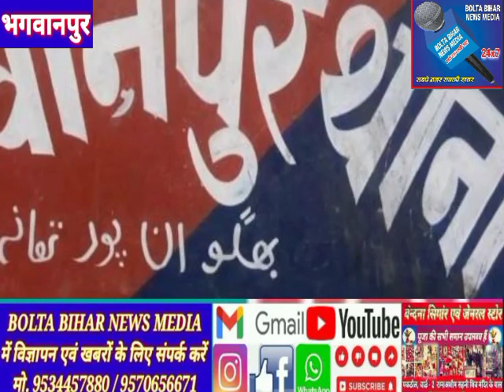BBNM#bihar begusarai अंग्रेजी शराब लदे ट्रक के चालक व मालिक सहित अज्ञात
अंग्रेजी शराब लदे ट्रक के चालक व मालिक सहित अज्ञात शराब कारोबारी पर प्राथमिकी दर्ज

भगवानपुर( बेगूसराय) शुक्रवार को अहले सुबह लगभग तीन बजे थाना क्षेत्र के गाड़ा गांव स्थित सोहरवन्नी बहियार से अंग्रेजी शराब लदे जिस ट्रक को पुलिस ने जप्त किया, उक्त ट्रक के चालक व मालिक सहित अज्ञात शराब कारोबारी के विरुद्ध मद्यनिषेध अधिनियम के तहत भगवानपुर थाना के प्रभारी थानाध्यक्ष अजय कुमार राय ने थाना कांड संख्या 183/22 दर्ज कर अनुसंधान में जुट गए हैं। उक्त मामले में  प्रभारी थाना अध्यक्ष अजय कुमार राय ने  बताया कि गुप्त सूचना के आधार पर  वरिये पदाधिकारी को संज्ञान में देते हुए थाना क्षेत्र के गाड़ा वहियार स्थित सोहरबन्नी में पुलिस बल ने छापामारी की, जहां पुलिस की गाड़ी देखते ही शराब कारोबारी सहित सभी अंधेरे का लाभ उठाकर भागने में सफल हो गए। वहीं अवस्थित दस चक्का ट्रक पर लदे 750 एम एल का डिस्काउंट विस्की विदेशी शराब 137 कार्टून,180 एमएल का पार्टी स्पेशल विदेशी शराब 16 कार्टून, 750 एम एल का इमपोरियल स्टाइल विदेशी शराब 50 कार्टून, 375 एम एल का  रॉयल स्टाइल विदेशी शराब 43 कार्टून, 375एम एल का इम्पोरियल स्टाइल विदेशी शराब 62 कार्टून, 375एम एल का इमपोरियल ब्लू विदेशी शराब 153 कार्टून, कुल मिलाकर 461 कार्टून अंग्रेजी शराब को पुलिस ने बरामद किया , वहीं उक्त ट्रक से 75 पेटी सेव भी बरामद किया गया था। उक्त मामले की जांच में पुलिस जुट गई है।